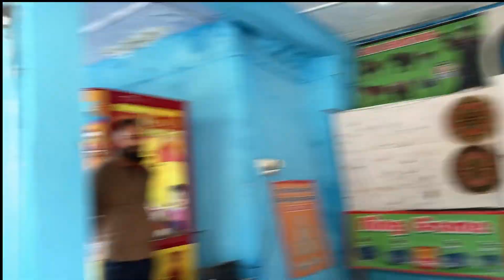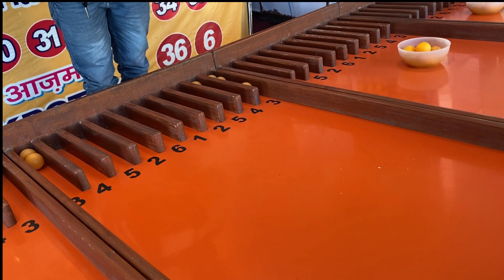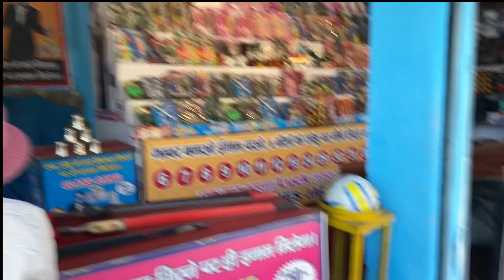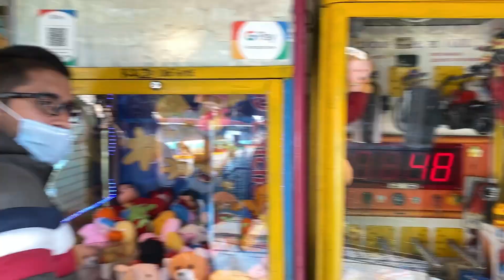PLAYED THE BEST GAMING CHALLENGE TO WIN JACKPOT GIFTS 🔥😍 KHELO OR JEETO 😍